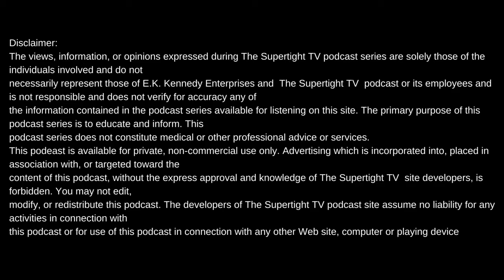PIMP C'S CLASSIC I KNOW YOU STRAPPED+JAMES PRINCE+ MR LUCCI BEEF+NEW MUSIC+MORE..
Intro produced by Meezy Relli